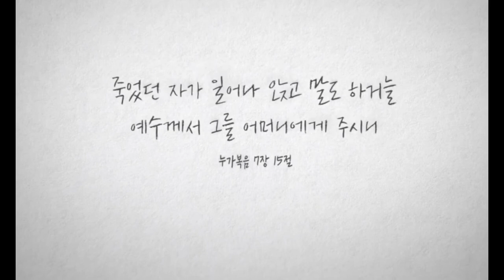[Special Message] When Jesus Touches You (주님의 손길) @ The Free Chapel